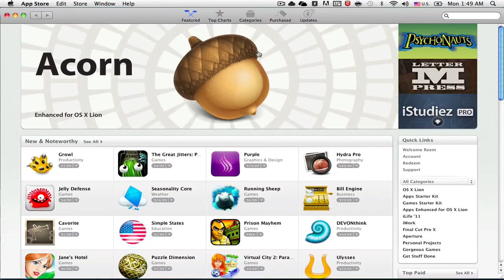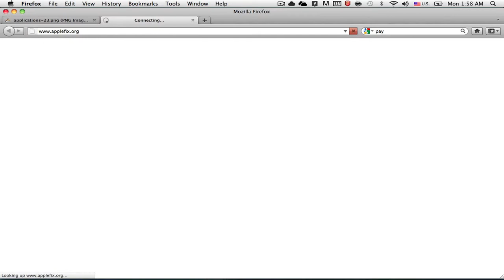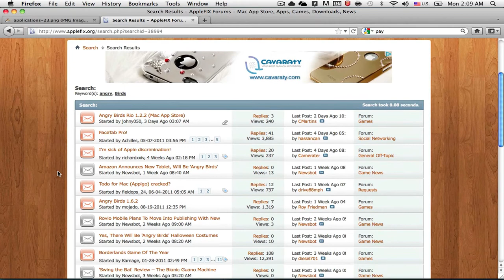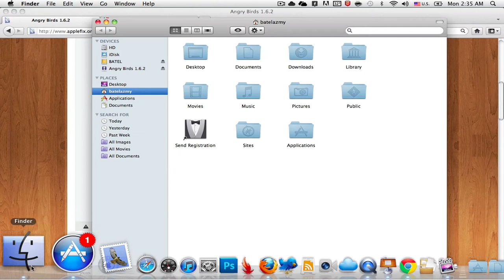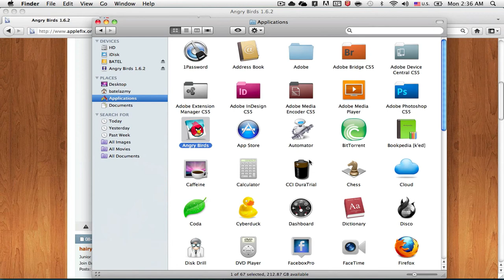من افضل طريقة تحميل برامج مدفوعه من الابستور في الماك MAC مجانا FREE بدون فلوس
Raghibe Amine
قنوات
Bein Sport
بي إن سبورت
Dog
Cat
Cats
Tiger
Lion
Monkey
Zoo
Car
Cars
Girls
Girl
Artist
Representative

kisat nass
th3pro
google adcense
adcense
blogger
algerie
la fouine
exclusive
soprano
badr hari
Artist
Crazy
Madness
Hidden Camera
Entertainment
Football
Basketball
Viva
Prostitution
Funny
Clips
Cooking
Offers
Show
Reduction
Lottery
President
Typhoon
Earthquake
Killing
Crime
TV
IPhone
Samsung
Sex
Exciting
Sexy
Series
Movies
Film
Baby
Child
Justin Bieber
Michael Jackson
Ventricular
Beach
Harassment
Photos
Programs
Report
Disaster
Disasters
Documentary
royal baby
catching fire
baby i
versace migos drake
music
funny
best song ever
movies
drake
lil wayne
blurred lines
full movie
music
minecraft
one direction
avicii
movies
blurred lines
mel smith
royal baby
catching fire
best song ever
alan partridge
one direction
selena gomez
تسلية
صور محمد عساف
عبده موته
محمد عساف
العاب تلبيس البنات
لعاب ذكاء
اغانى رمضان
عادل امام
توم جيري
مسلسلات رمضان 2013
رشيد شو
سعد المجرد
كيليميني
rachid show
اغنية
كاس العالم
اعلام دول العالم
نتائج التحصيلي
دول اوروبا
صور رمضان
اخر الاخبار
رمضان
movies
فيلم
اغاني
رقص
افلام
فلم
محمد عساف
حسن شحاتة الشيعى
مرسي
تكي
كاظم الساهر
على الطاير
تويتر
فيس بوك
تميم بن حمد
ديوان المظالم
حسن شحاته
جامعة القصيم
اسعار الذهب
اخبار مصر
صور رمضان
اليوم السابع
جامعة الدمام
جامعة تبوك
اغاني 2014
اغاني 2013
حبيبي برشلوني
ايوب
باسم يوسف
تكي
ماين كرافت
الكويت
الامارات
السعودية
مصر
قطر
البحرين
شيعه
سنه
العربية
الجزيرة
النصر
برنامج
مقلب
خفية
مسلسلات
افلام
مسلسل
اغاني
موسيقى
صالة
الاتجاة المعاكس
بنت مغربية
بنت مصرية
فيلم وثائقي
فيلم وثائقى
كوميدي
سوري
عادل امام
يسرى
كاميرا خفية
رامز
جلال هاني
سلامة هاني
رمزي محمد
هنيدي كورة
رياضة
المبدع العربي
اخبار
الجزيرة
انفجار
تفجير
العراق
اغتيال
قتل
تدمير
بانياس
دمشق
سقوط
الاسد
قتل
بشار
الاسد
وفاة الملك عبدالله بتال القوس محمد
الدوسري
تقنيات
ابتكار
وثائقي
حلى
حلويات
كيك طرطى
كاكاو
قهوه
الجمعة
عبدالله
المديفر
مرتضى
منصور
روني
بلاستيشن 4
جلكسي 5 6
اخبار
اوباما
الصين
حريق
سيول
رشيد شو
لسعد المجرد
medi1tv
cheb akil
accident
inna
الحلقة
maroc
comedia
قصة الناس
countdown
rap maroc
hackers

outajajt
said outajajt
damsiri
139tl in dollars
outajajt 2014
said outajajt 2011
fatima tabaamrant
amrrakchi 2012
outajajt 2012
outajajt 2013
outajajt 2011
said
outajjajt
amrrakchi 2011
sa3id outajajt 2013
l3zawi
itran imjad
said otajajt 2011
imghrane
im3ranlahbab
outajajt lportable
lhoussi outajajt
mzouda prouduction
touggane
sa3id outajajt
said otajajt
foto de agadir
rachud asmoun
ait el hawa
brahim asli
tamazirt
inerzaf
agdal
achkayn
said outjajt
said outajajet